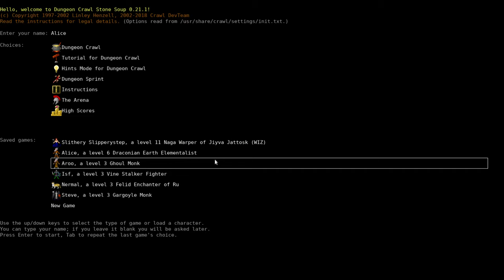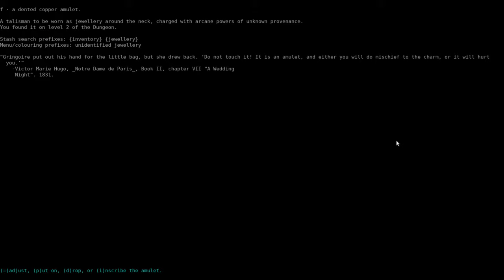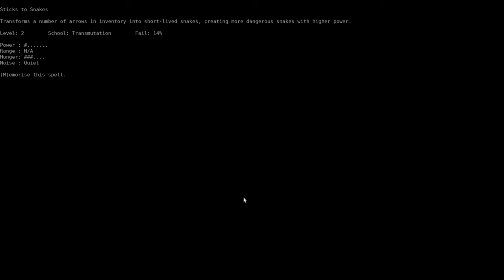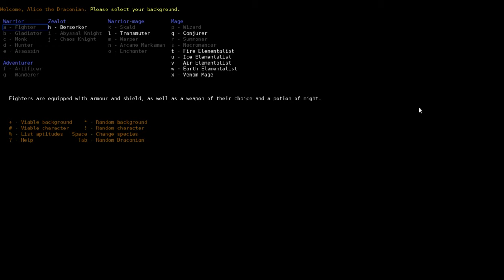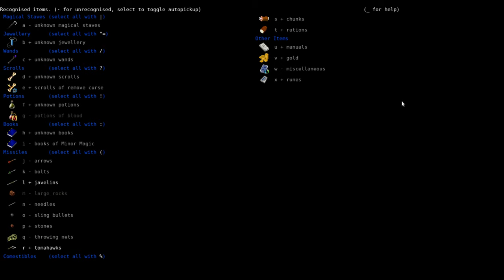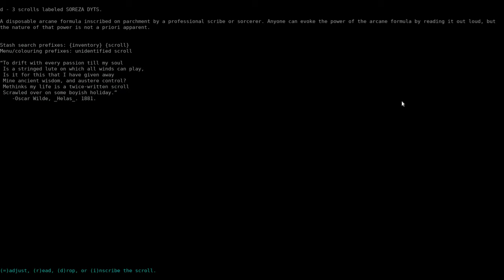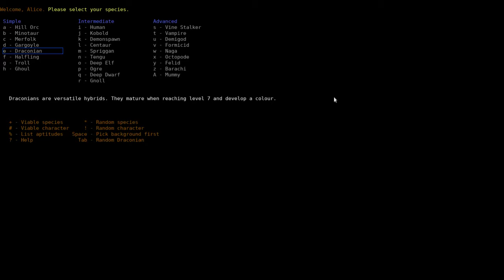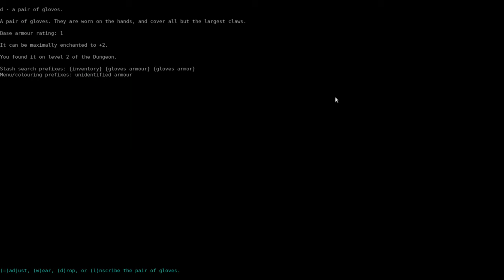Dungeon Crawl Stone Soup with Alice the Dragon Ep. 008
I really wish I could afford a publicist.

All patrons who contribute between now and January 1st, 2021 will be eligible to receive a signed print copy of The Death of the Sol Empire book 1: Ana Cross, once the print version exists. That is all.